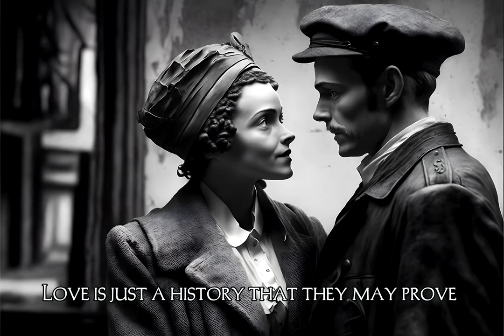Lady Gaga - Bloody Mary, but every line is an AI generated image (4K)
All images were generated using Midjourney

Lyrics:
When Punktious comes to eliminate the king upon his throne
lady gaga in a cult ritual
Love
Love